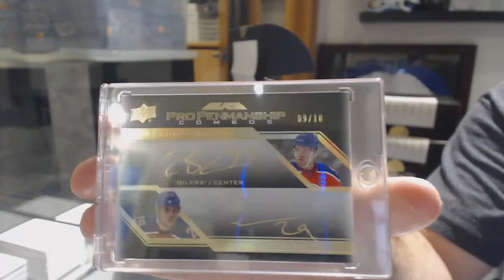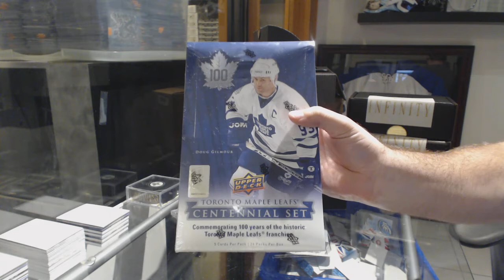2018 CNC Infinity Mystery Hockey Box Break - C&C GB #8626